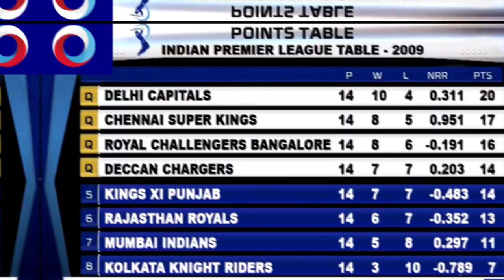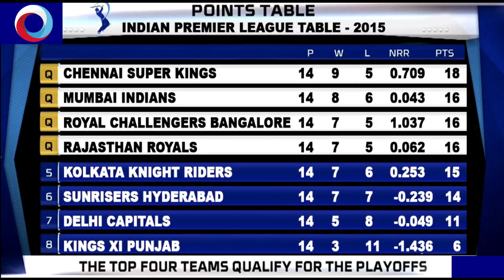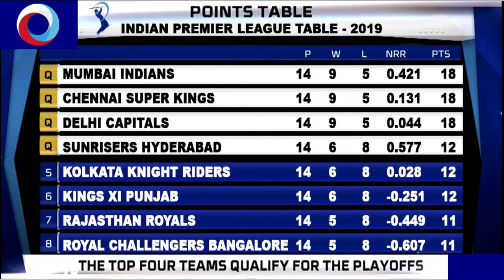IPL FULL POINTS TABLE 2008-20019 | IPL CSK, RCB, MI, KKR, KXIP, SRH,DC| IPL UPDATES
Audio Credits:

"Hiracutch - Excelso" is free to use on YouTube as long as you give credits to Hiracutch.